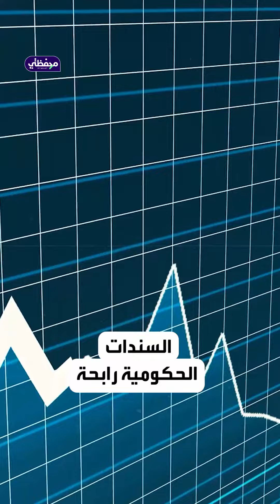إحدى أسرار المليارديرات .. إنها "محفظة كل المواسم"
محفظتي تقدم باختصار استراتيجية أحد مشاهير عالم الاستثمار العالمي راي داليو